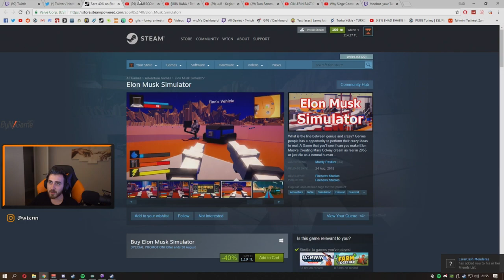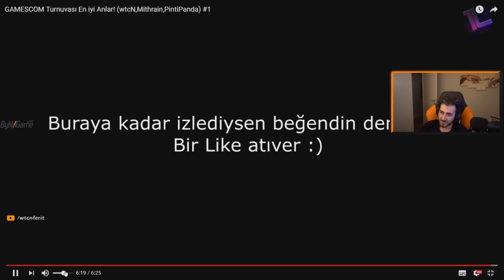Wtcn Ferit Gamescom Pubg Turnuvası En İyi Anlar İzliyor